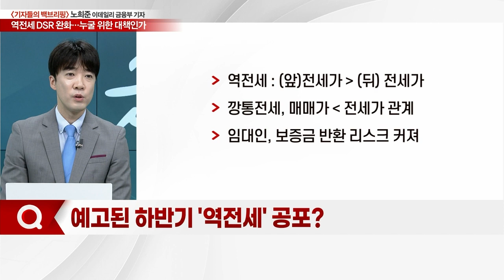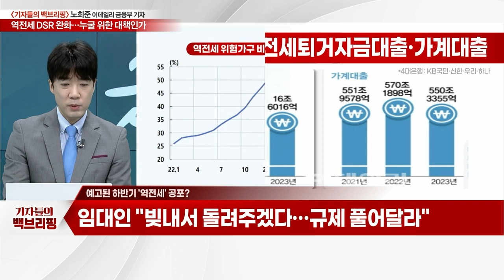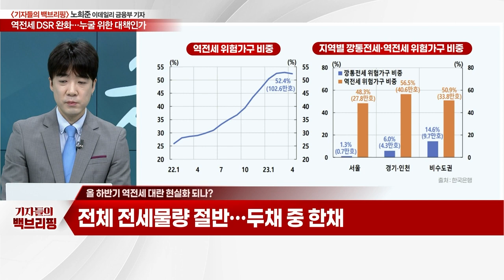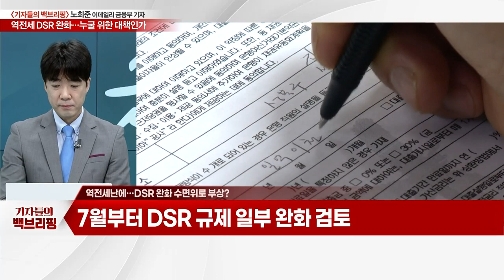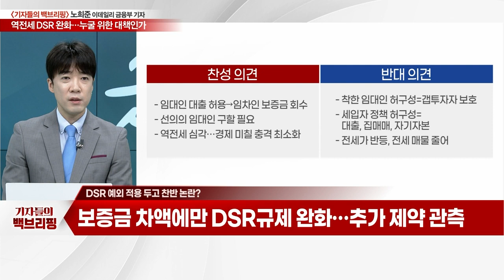"역전세 DSR 완화"... 누굴 위한 대책인가_기자들의 백브리핑 (20230612)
Q. 예고된 하반기 '역전세' 공포?
Q. 올 하반기 역전세 대란 현실화 되나?
Q. 역전세난에… DSR 완화 수면위로 부상?
Q. DSR 예외 적용 두고 찬반 논란?